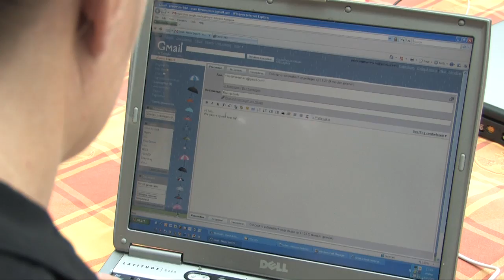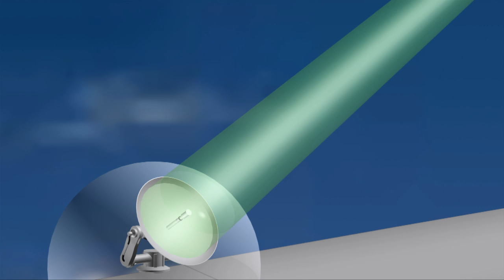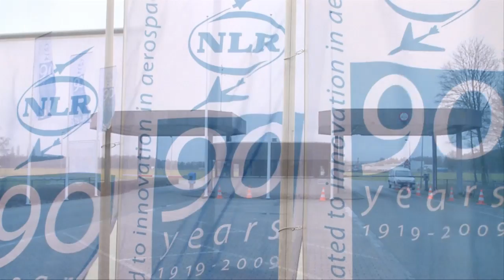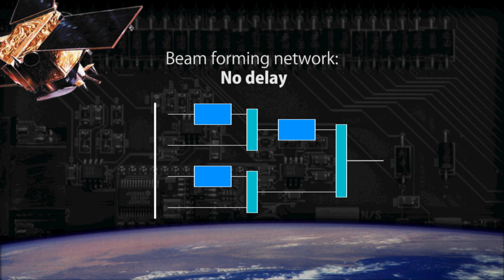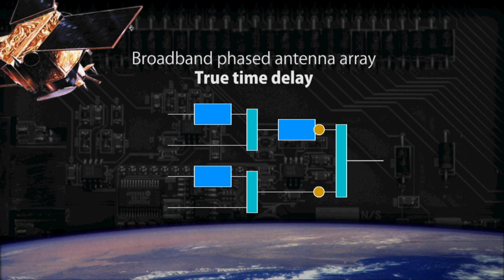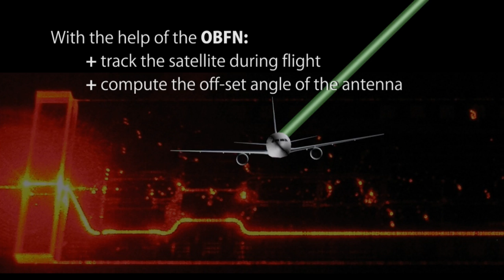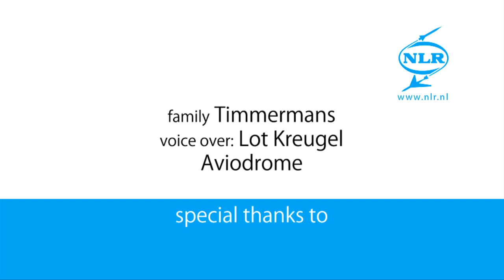NLR - 6 miles high internet with an advanced antenna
ANASTASIA and FlySmart projects